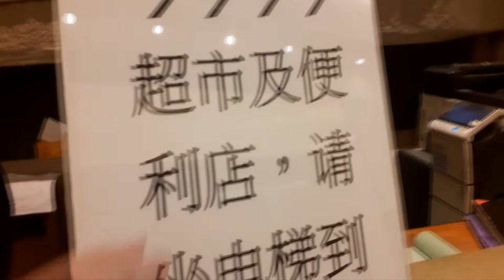Rambler Garden Hotel | Hong Kong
Rambler Oasis Hotel is a member of Harbour Plaza Hotels and Resorts.​
1 Tsing Yi Road, Tsing Yi, Hong Kong
Harbour Plaza Hotels and Resorts is a member of CK Asset Group (HKSE: 1113).

Harbour Plaza Hotels & Resorts manage 11 hotels in Hong Kong, with more than 8,500 guest rooms, suites and serviced suites.

Harbour Grand Hong Kong and Harbour Grand Kowloon, two luxury grade hotels offering the finest hospitality to discerning travelers.

Harbour Plaza Metropolis, Harbour Plaza North Point, Harbour Plaza Resort City, Harbour Plaza 8 Degrees, Kowloon Harbourfront Hotel and The Kowloon Hotel, a distinctive selection of hotels providing tasteful accommodations to meet the needs of both leisure and business travellers.
Hotel Alexandra, a new design-focused hotel blending convenience, comfort and style.

Rambler Garden Hotel and Rambler Oasis Hotel, both providing travellers with a comfortable stay at affordable prices in Hong Kong.

The hotel group is a key player in the Asian hospitality industry and has received the Best Local Hotel Chain by TTG Travel Awards for ten consecutive years since 2010.​​​​​

Take in the serene sights of Hong Kong's waterfront! Overlooking Rambler Channel, the hotel features excellent amenities and comfortably-appointed guest rooms, as well as convenient shuttle services to the city's major transportation lines.